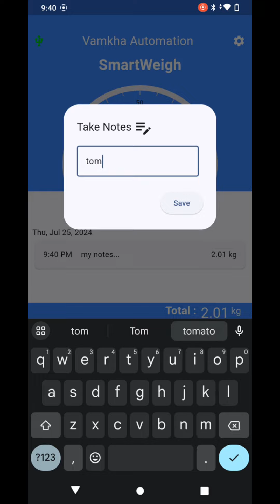Smart Weigh - Smallest Industrial Grade Weighscale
PinkyScale is the World’s Smallest Portable Scale Board in Industrial Grade. Now you can connect with Smart Weigh (Android App)

This app offers a user-friendly interface, transforming your smartphone into a powerful tool for precise weight measurement and scale configuration.

Key Features
Tare Function: Zero out the weight of containers for accurate measurements.
Memory Functions: M+ for cumulative total storage, and MR for reset.
Advanced Calibration: Easy calibration to ensure accurate readings.
Seamless Connectivity: Connects via USB for stable data transfer.

Navigate and operate with ease, making configuration and measurements simple. Perfect for service technicians and users needing a compact weighing solution.